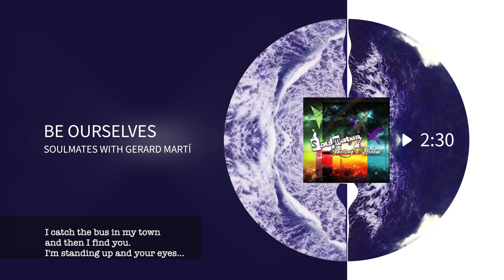Be Ourselves - SOULMATES with Gerard Martí - Sharing a Dream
Track 5 - Be Ourselves - Studio version
2nd studio disc of Soulmates.
Duet with Gerard Martí
Guitar Solo: Javier Vaquero
Recordered in 2016 by JUS Studio